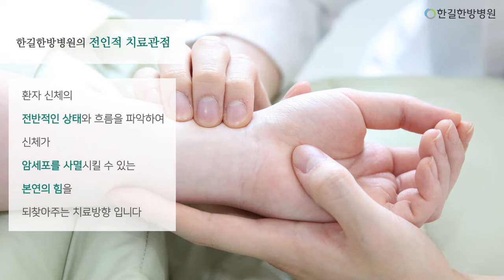[1분 한길] 한길한방병원의 통합면역암치료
안녕하세요.
한길한방병원입니다.

[1분 한길] 은
1분동안 여러분들에게 도움이 될만한 내용을 전달해드립니다.

한길한방병원의 통합면역암치료
통합면역암치료가 무엇이고
전인적 치료가 무엇인지
1분 한길을 통해 알아봅시다